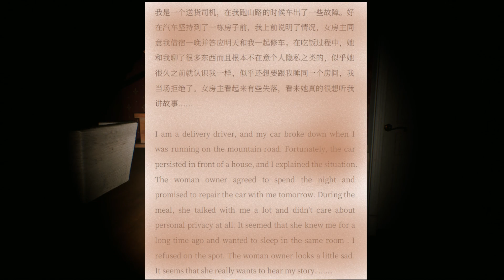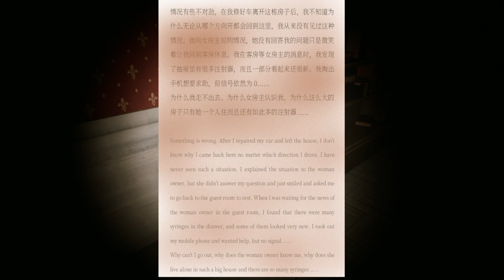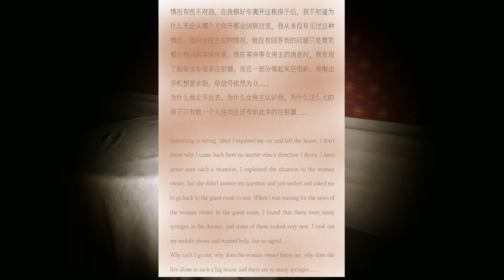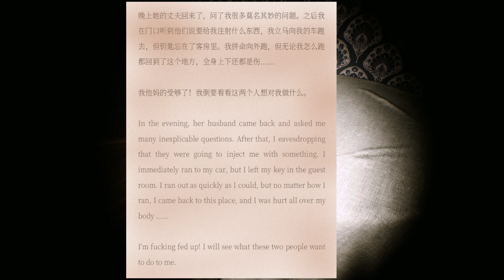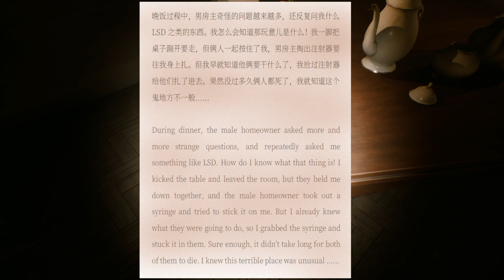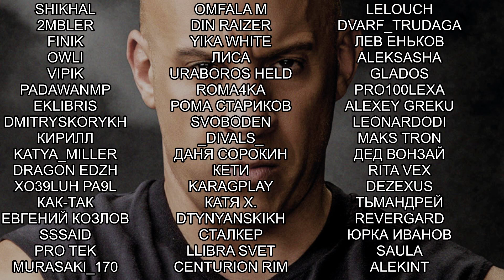ЖЕНЩИНА РУКИ В НОГИ! Horror Villa #1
Horror Villa прохождение на русском, ортодоксальная игра-головоломка ужасов, в то же время, вы также можете испытать страстную гонку с женским призраком и классную взрывающуюся магию в этой игре!